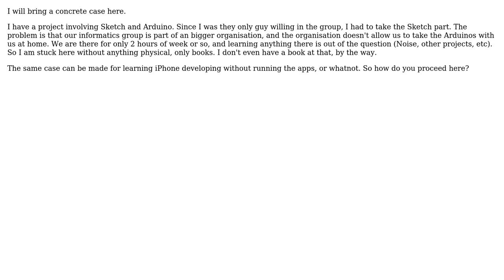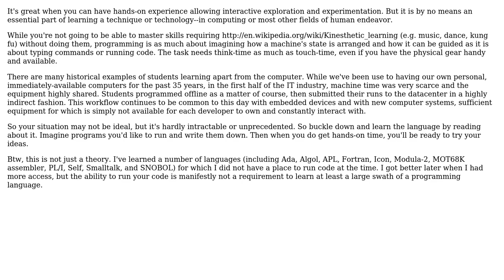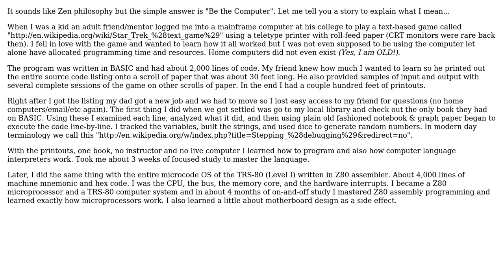Software Engineering: How do you learn a language without actual tools? (2 Solutions!!)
Software Engineering: How do you learn a language without actual tools?

With thanks & praise to God, and with thanks to the many people who have made this project possible! | Content (except music & images) licensed under CC BY-SA | Music | Images & others | With thanks to user O.M.Y. user MikhailTal user Jonathan Eunice and the Stack Exchange Network Trademarks are property of their respective owners. You are responsible for your own actions.